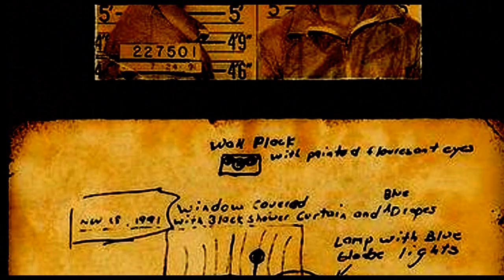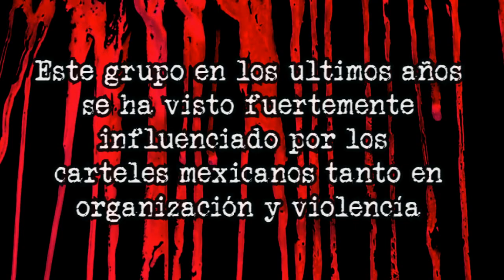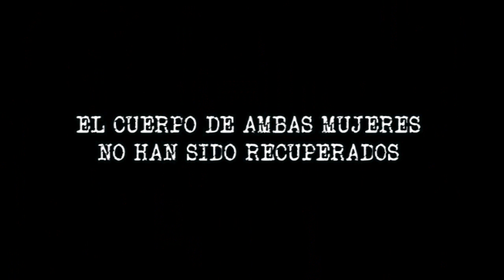"COLOMBIAN GIRL GUTTED" EL CASO DE MARÍA CAMILA VILLALBA ESPITIA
El perturbador video de María Camila Villalba Espitia fue uno de los mas buscados en redes sociales durante 2022 el grotesco asesinato de una joven colombiana de 17 años se volvió viral por lo fuerte de las imágenes y el morbo causado así que en este video hablaremos del caso para dar un breve contexto sobre lo ocurrido.